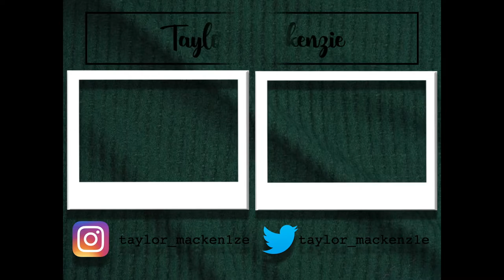Unplanned Infestation, Target Haul, & Art Supplies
Ho dear this was a chaotic week haha thank you so much for coming along with me and know that I am rooting for you no matter what is going on in your chaotic life right now as well xx

Follow Mee!!

More content daily over on Tiktok

Hi! I'm Taylor, I'm an actor and creative living back home in CA after college for the arts in NYC. A walking bleeding heart with anxiety and a never ending hopeful outlook hidden under a thin craquelin crust of cynicism. Tv shows, social issues, vulnerability, and all things creative and twenty-something are my specialty. Love to have you join the family of honesty, support, and such ✨